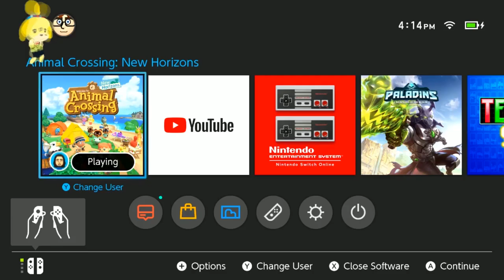Nick - Animal Crossing: New Horizons (Part 13) (Full Stream)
Break it down Isabelle